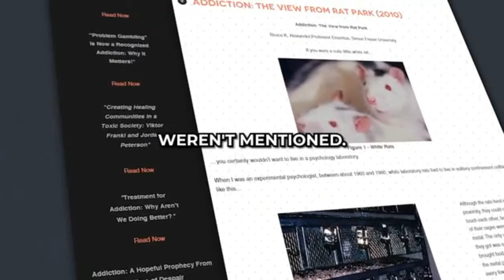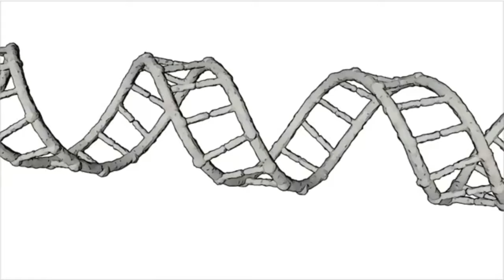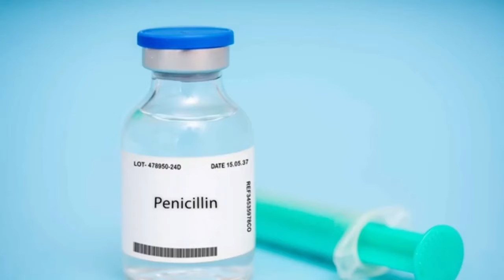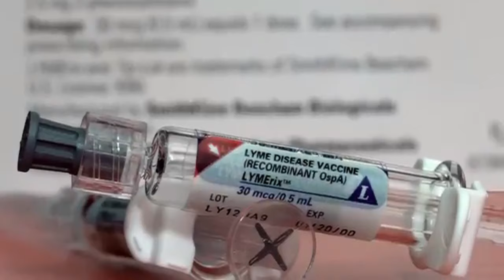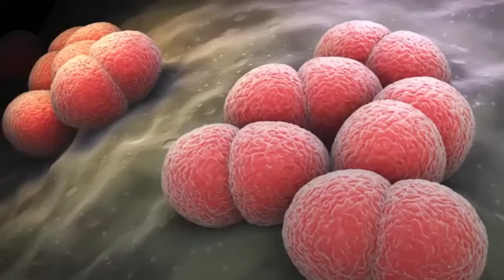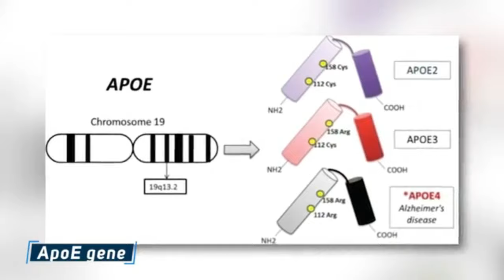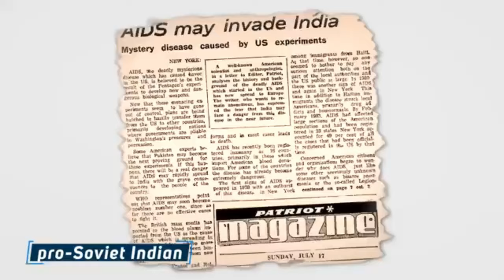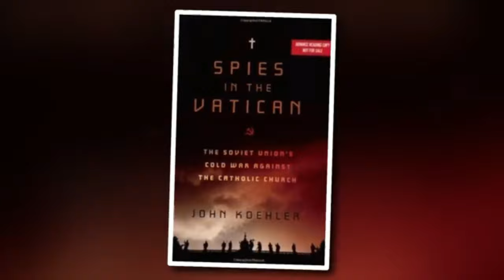⚠️💥 JRE : « Quelque chose a été libéré aux États-Unis sans que les gens le sachent » 🧬😱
🌍 Depuis plus d’un siècle, une menace sinistre se prépare dans l’ombre des États-Unis, invisible aux yeux de la population. 😧 Aujourd’hui, ce danger s’approche dangereusement, prêt à frapper, laissant les citoyens et scientifiques sur le qui-vive. 🚨🧪

🤯 Imaginez une maladie capable de décimer des millions de vies en un instant, une force mortelle qui dépasse tout ce que nous aurions pu imaginer. Il ne s’agit plus d’une fiction de science, mais d’une réalité terrifiante qui pourrait changer le destin d'un pays tout entier. 😨

🔬 Les scientifiques, face à cette menace imminente, redoublent d’efforts pour trouver une solution. Mais que se passe-t-il lorsque la solution devient pire que le problème ? 🧪💣 Ce danger invisible qui rôde dans les entrailles des États-Unis pourrait-il être libéré accidentellement par les mêmes mains censées nous protéger ? 🤔🔍

💥 Ce mystérieux danger reste enveloppé de secrets, mais les indices pointent vers des expériences qui ont dérapé, des armes biologiques ou des projets cachés menés sous le radar depuis des décennies. 😬 Et si le véritable danger n’était pas seulement la maladie, mais les mesures extrêmes prises pour la contenir ? 🛑🔒

🧩 Rejoignez-nous dans cet épisode révélateur où nous explorons les origines de cette menace libérée aux États-Unis. Quel est son impact potentiel sur la population ? Quels sont les efforts désespérés déployés pour l’arrêter ? Et surtout, comment en sommes-nous arrivés là ? 😟

🎬 Dans cet épisode captivant, nous allons plonger au cœur des mystères troublants qui entourent cette menace invisible. 💀🔬 Préparez-vous à découvrir des révélations qui pourraient changer à jamais la manière dont nous voyons la sécurité et la santé publique.

💡 Alors, à quel point la solution est-elle plus dangereuse que le problème lui-même ? Que nous cache-t-on ? Rejoignez-nous pour démêler le fil de cette histoire sombre et découvrir ce qui a été libéré aux États-Unis. 🕵️‍♂️🧪